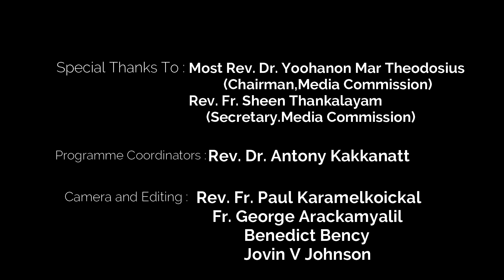സന്തോഷത്തിന്റെ സദ്വാർത്ത | Sunday Homily | Episode - 16 | Most Rev. Dr. Abraham Mar Julios